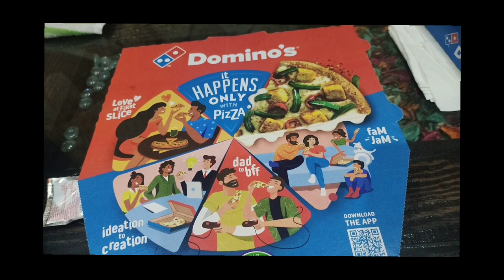Fir gayi Driving test dene😦| Pass ya Fail? | Daily vlogs